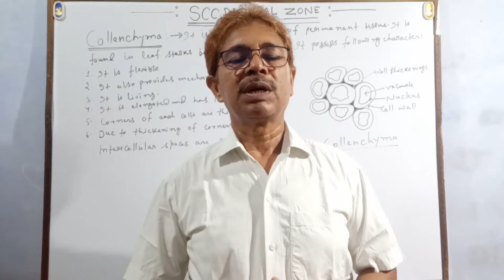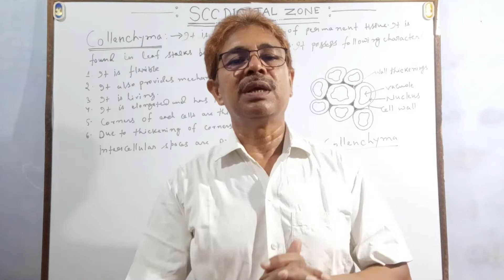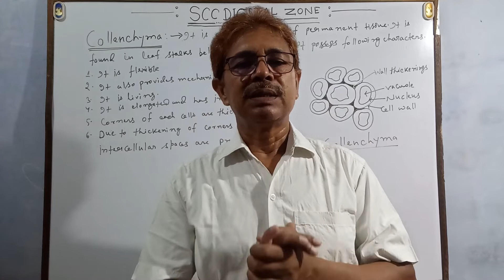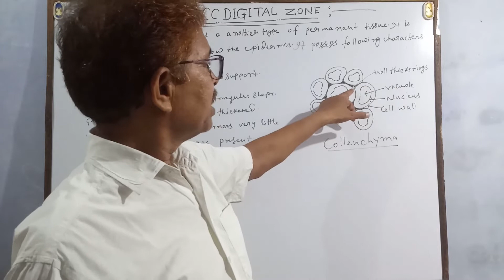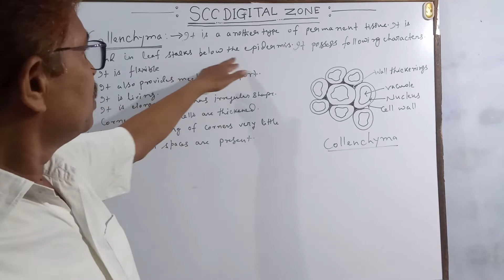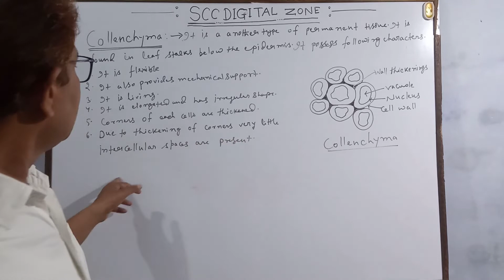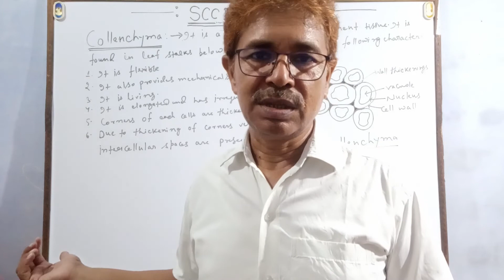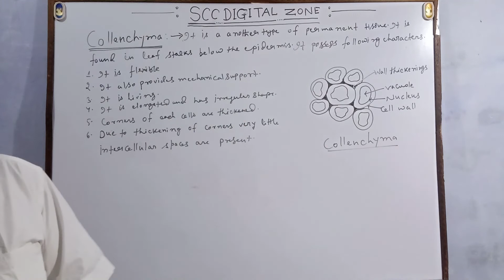Collenchyma | The Tissues | 9th class biology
Happy Dhanteras!💞💞
आप हमें बाकी विषयों के लिए कमेंट भी कर सकते हैं। धन्यवाद!

Note: SCC Digital Zone is a trusted educational institution. It is such a social organization that has always been taking the responsibility of providing quality education to the children of every class. Therefore, you are requested to make SSC Digital Zone reach more and more people.

Thanks!!!
@SCC DIGITAL ZONE